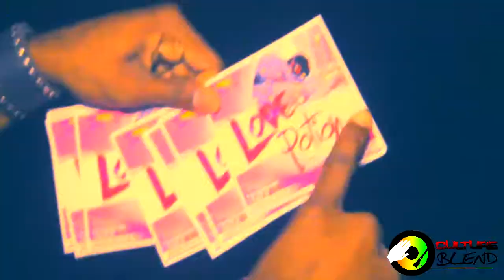ULTIMATE CHARITY COOLER CRUISE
ONBOARD THE HARBOUR MASTER

HOSTED BY: ULTIMATE CHARITY ORG.

DESTON 'SELECTAH SKELLY' RAMBERT

A CULTURE BLEND PRODUCTION 2014